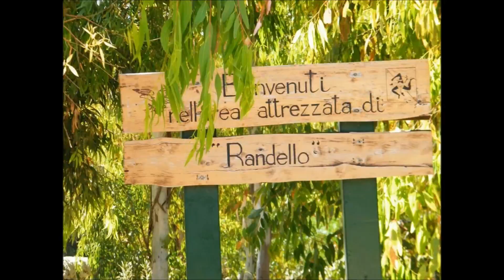Val D'Ippari to Randello 07_06_2014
Percorso effettuato in 04:09:38 per un totale di 63,8 Km